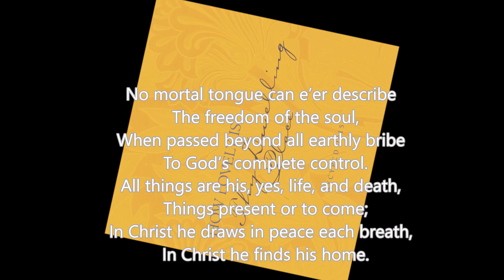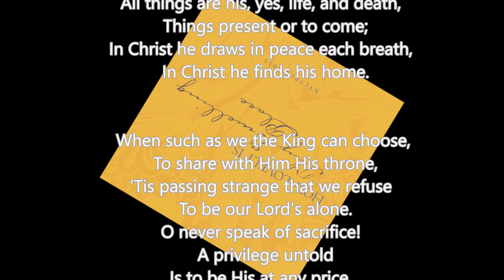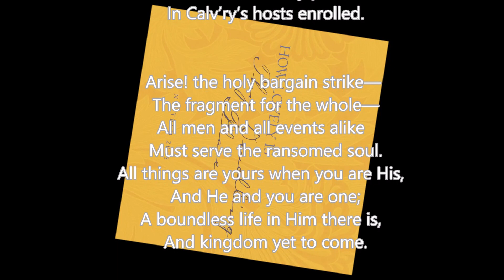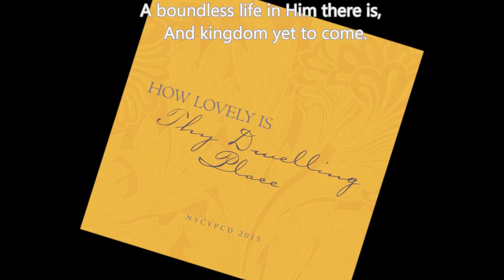No mortal tongue can e’er describe